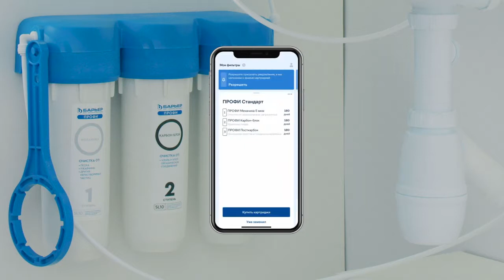Как заменить картриджи БАРЬЕР ПРОФИ в фильтре под мойкой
Товар: [#​790460, #790462, #790463, #790464, #790465, #790464, #790466, #790467, #790469, #790470, #790471, #1441045, #790472, #1088262]